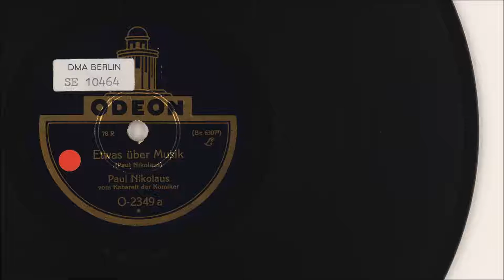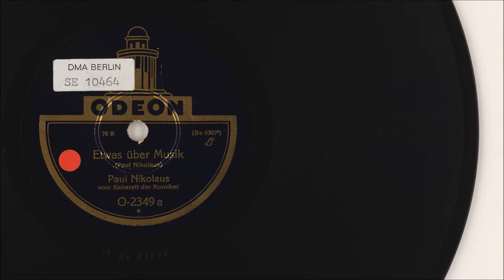Paul Nikolaus: Etwas über Musik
Schmonzetten, Schmäh und Parodie
Wort- und Tondichtungen des frühen 20. Jahrhunderts aus den Beständen des Deutschen Musikarchivs der Deutschen Nationalbibliothek
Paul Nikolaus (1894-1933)